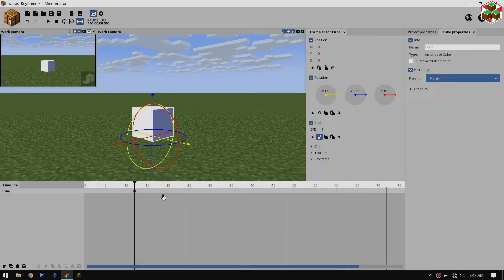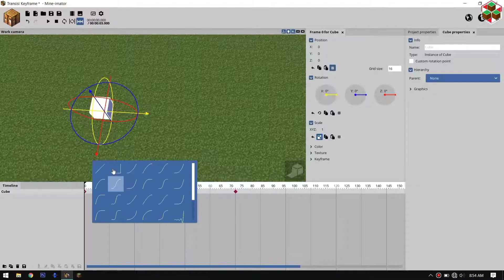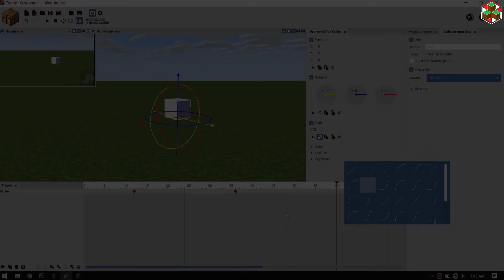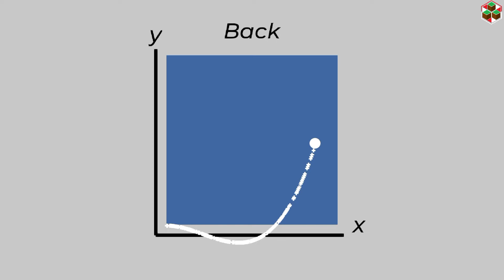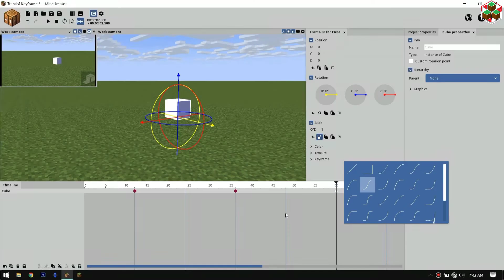Fungsi dari 32 Transisi di Mine-imator yang Mungkin Tidak Kalian Ketahui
ya di video ini gw menjelaskan fungsi 32 transisi di mine imator
gw bahas secara garis besarnya saja
karena pada dasarnya fungsi dari satu transisi itu sangat banyak
Like jika kalian suka,
Dislike jika kalian gak suka,
Silahkan sampaikan saran dan pertanyaaan di kolom komentar.
Timestamp :
0:00 Pembukaan
0:20 Apa itu Transisi?
0:55 Fungsi Transisi Linear
1:19 Fungsi Transisi Instant
1:42 Jenis Transisi Ease in dan Ease out
2:27 Fungsi Transisi Ease in and Ease out
2:44 Fungsi Transisi Ease Out
2:54 Fungsi Transisi Ease in
3:20 Kegunaan Transisi Cubic, Quint dan Exponential
3:28 Fungsi Transisi Elastic
3:43 Fungsi Transisi Back
4:06 Fungsi Transisi Bounce

Aplikasi yang saya gunakan :
- Mine-imator 1.2.9